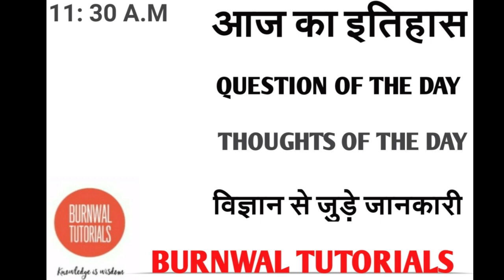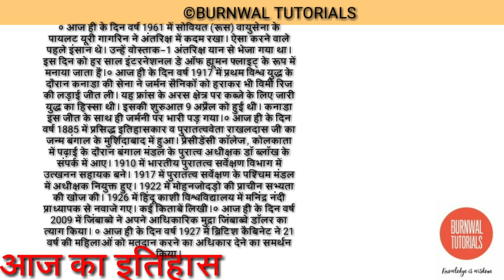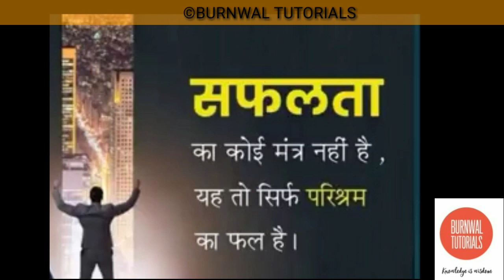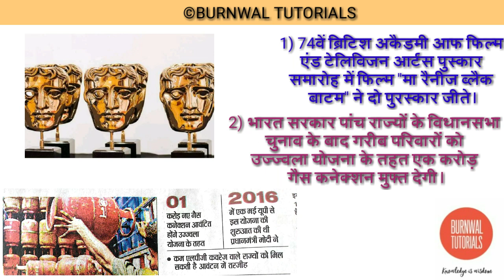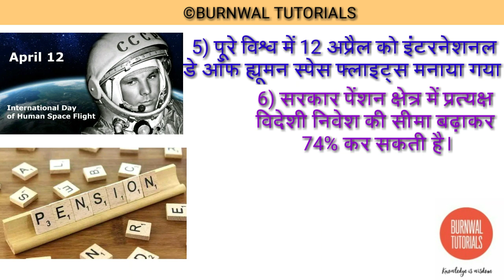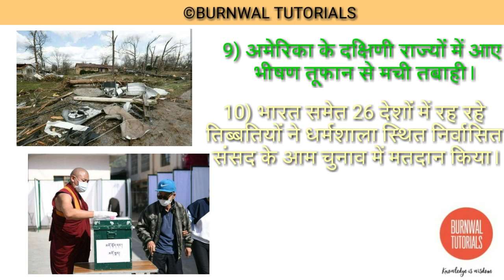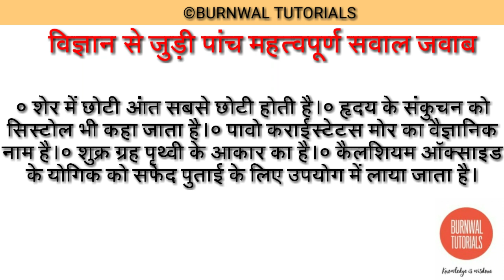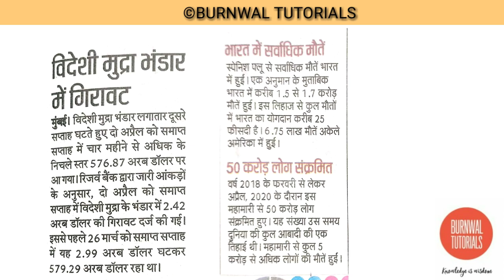11:30AM_TOP10(12th April) DAILY CURRENT AFFAIRS FOR SSC BANK RAILWAY 🚂 EXAM